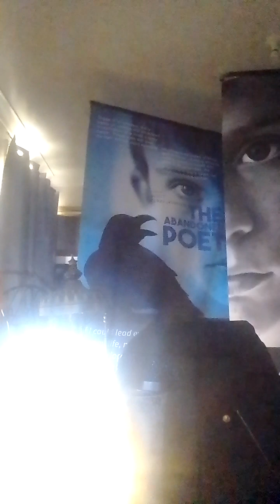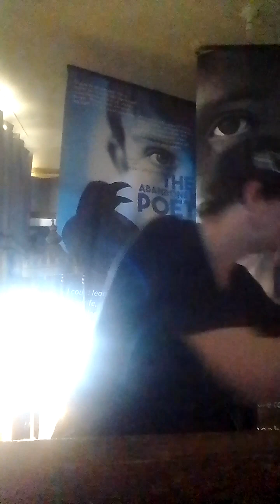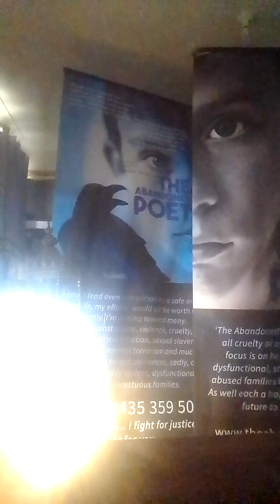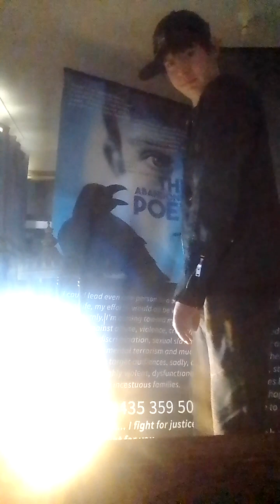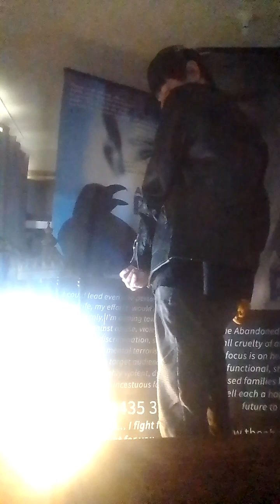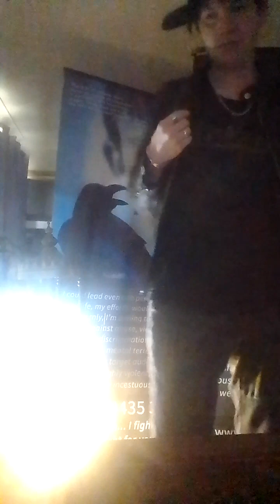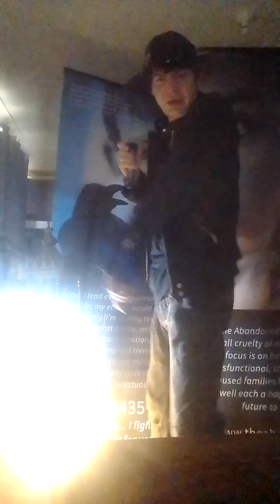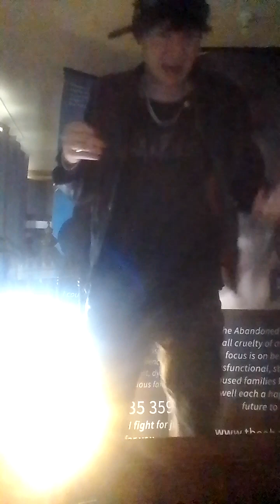The Abandoned Poet - Ethiopia